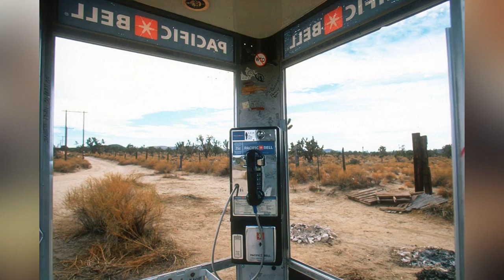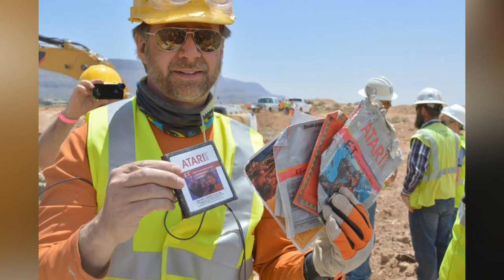LES CHOSES LES PLUS ÉTRANGES TROUVÉES DANS LE DÉSERT | Jericho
[error]